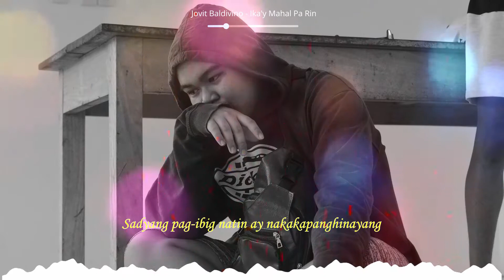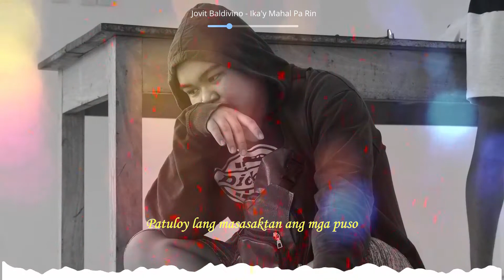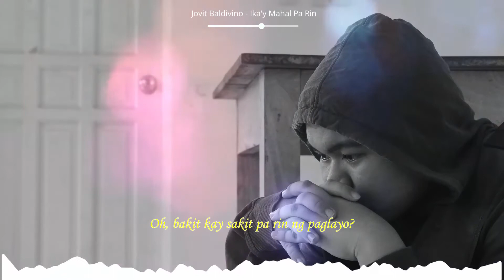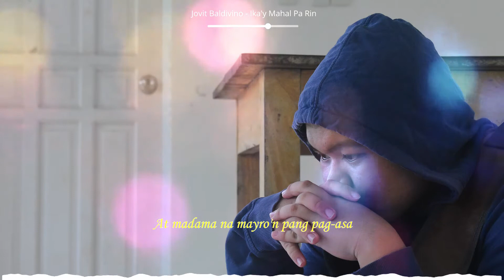𝕊𝕒𝕕 𝔹𝕠𝕚 𝕟𝕒 𝕊𝕪𝕕𝕟𝕖𝕪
Jovit Baldivino - Ika'y Mahal Parin